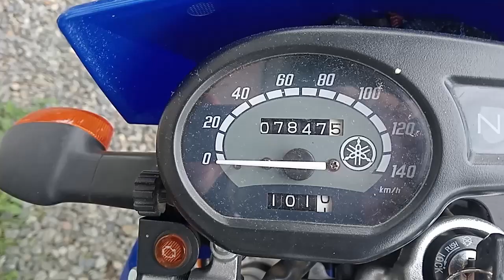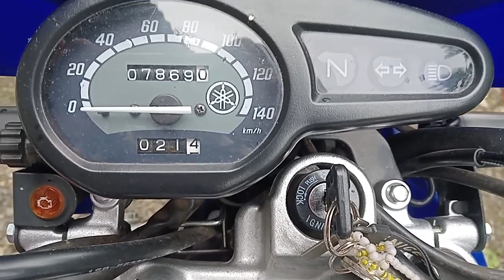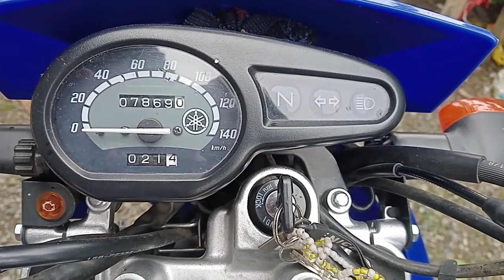Philippines, MURCIA Town Negros Occidental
hi guys off to Murcia this Morning then to Smile's Village, Then we Travel to Don Salvador other the Mountains lot's of bikers out travel from Cebu